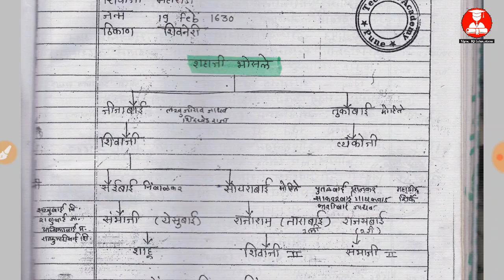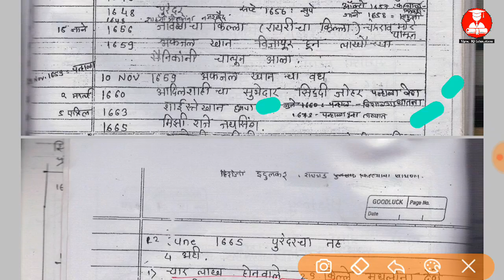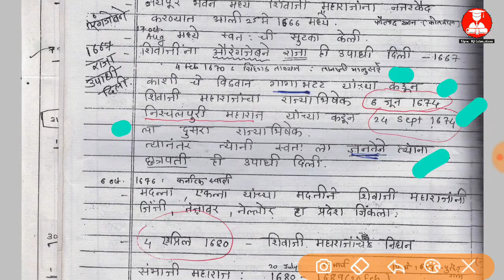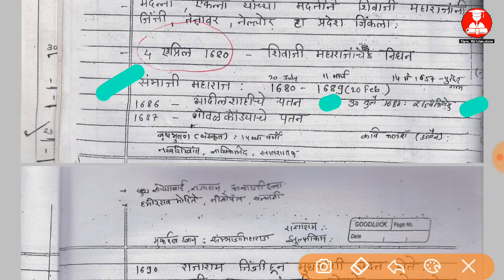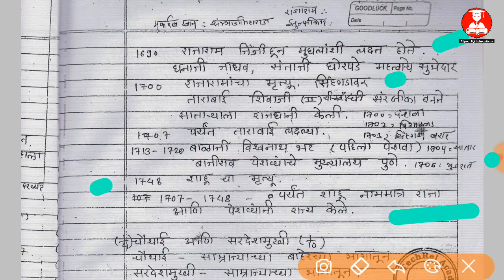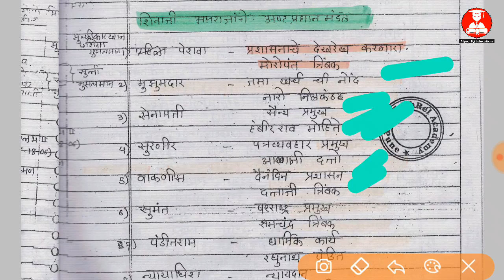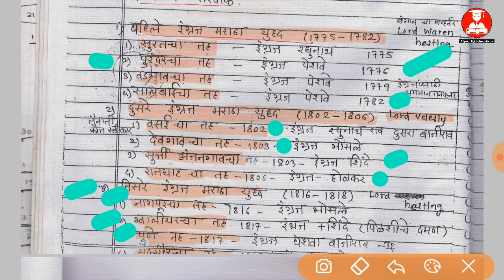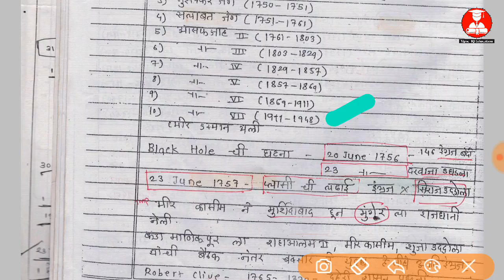संपूर्ण आधुनिक भारताचा इतिहास ॥ mpsc modern history lectures in marathi |Part 1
✔📚✔👉( Best  Sound quality साठी video playback speed हा 1.25X च्या पुढे ठेवा
Video उजव्या कोपऱ्यात वरच्या बाजूने तीन उभे डॉट्स आहेत तेथे जाऊन करा ..Thank you)

मराठा साम्राज्य:
00:00:02  |-   मराठा साम्राज्य
00:06:57  |-   मराठा साम्राज्य कर एक चौथाई व सरदेशमुखी
00:07:56  |-   मराठा साम्राज्य शासक लिस्ट
00:10:19  |-   मराठा महासंघ list
00:11:37   |-  छ.शिवाजी महाराज अष्ट प्रधान मंडळ
00:15:17  |-   8 प्रमुख तह ( इंग्रज व मराठा मधील )(1775 ते 1782 )काळातील

अवध शासक:
00:17:28  |-  अवध व बंगाल शासक list (1700 ते 1765 पर्यंत वंशावळी )

निजामशाही शासक:
00:19:57  |-   निजाम वंशावळी (हैद्राबाद )

उत्तर मुघल:
00:22:01  |-  उत्तर मुघल काळ  (1707 पासून सुरू )
00:23:44  |-  उत्तर मुघल वंशावळी
00:25:57  |-  बहादूर शाह प्रथम (1707 सुरू ) (1707 ते 1712 )
00:27:47  |-  जहांदरशाह (1712 ते 1713 )- लंपट मूर्ख म्हणत
00:29:24  |-  सय्यद बंधू आगमन (हिंदुस्थानी गटाचे ) मुघल मधील
00:31:29  |-  फरुखसियर (1713 ते 1719),
           - मुहंमद शाह (1719 ते 1748 )

चिनकिलीज खान:
00:35:00  |-  चिनकिलीज खान (  हैद्राबाद निजाम स्थापना 1724 ) मध्ये

आक्रमणे :
00:38:02  |-  नादिरशाह आक्रमण ( 1739) आक्रमण व दिल्ली आक्रमण (सादत खान ने आमंत्रण व स्वतः घाबरून विष पिऊन मेला.
00:40:50  |-  अहमदशाह अब्दाली (1748) आक्रमण
00:42:21  |-  पानिपत 3 रे युद्ध  (मराठा व अब्दाली) (1761 )

00:43:27  |-  अहमदशाह (मुघल कालखंड )(1748 ते 1754)
00:44:25  |-  आलमगीर द्वितीय (1754 ते 1759)
00:45:44  |-  शाह आलम द्वितीय (1759 ते 1806 )
00:47:38  |-  इंग्रजांच्या ( ई.1803 ) मध्ये दिल्ली हातात आली.
00:49:00  |-  अकबर द्वितीय (1806 ते 1837)
00:49:55  |-  इंग्रजांकडून पेन्शन स्वीकारणारा प्रथम मुघल शासक
00:50:23  |-  बहादूर शाह द्वितीय (1837 ते 1862)

प्रांत्तीय राज्य स्थापना:
00:53:31  |-  प्रांत्तीय स्वायत्ता राज्ये स्थापना
(हैद्राबाद,अवध,कर्नाटक,राजपूत,म्हैसूर,पंजाब ,बंगाल)

हैद्राबाद:
00:53:40  |-  हैद्राबाद राज्य - चीनकिलीज खान (निजाम मुलक्) 1724 मध्ये

अवध:
00:58:02  |-  अवध राज्य स्थापना (1722)
01:00:30  |-  सादतखान कोण होता (अवध चा)
01:01:27  |-  सफर जंग (अवध चा)

कर्नाटक:
01:04:14  |-  कर्नाटक राज्य (स्वायत्ता ) (1720 सुरू)( सादुलला खान)
01:05:12  |-  दोस्त अली (कर्नाटक)
01:06:27  |-  राजपूत राज्य ( रोहेलखंड व भरतपूर)
01:07:49  |-  म्हैसूर -स्वायत्ता राज्य (नंदराज व देवराज)
01:07:49  |-  हैदरअली व टिपू
01:10:44  |-  हैदरअली दान दिले (म्हैसूर चमुडेश्वरी देवीला )
01:11:15  |-  टिपू सुलतान (सर्व माहिती )
01:13:53  |-  प्रथम (आंग्ल -म्हैसूर युद्ध)1767 ते 1769
01:15:02  |-  द्वितीय (आंग्ल - म्हैसूर युद्ध ) 1780 ते 1784 )
01:18:07  |-  तृतीय (आंग्ल- म्हैसूर युद्ध) ,1790 ते 1792 व श्रीरंगपटंटनम तह 1792
01:20:01 |-  श्रीरंगपटंटनम तह (टिपू हरल्यामुळे टिपूने केला होता) 1792 मध्ये
01:21:10 |-  चतुर्थ (इंग्रज-म्हैसूर युद्ध ) -टिपू मारला गेला( 1799)

पंजाब स्वायत्त राज्य :
01:25:00  |-  पंजाब स्वायत्ता राज्य निर्माण
खालसा पंथ निर्माण माहिती
01:26:47  |-  शीख मिसळ संपूर्ण माहिती 12 मिसळ (राज्ये )
01:28:45  |-  आधुनिक पंजाब निर्माण -राजा रणजित सिंह
01:28:46  |-   राजा रणजित सिंह माहिती
01:38:40  |-  (शीख व जमानशह युद्ध)राजा रणजित सिंह (जमानशह ,चिनाब नदी,12 तोफा परत केल्या,जमानशह खुश (1798 )मध्ये ,लाहोर रणजित सिंह देऊन टाकला .
01:40:19  |-  प्रथम (आंग्ल - शीख युद्ध) 1846 व लाहोर संधी (8 मार्च 1846 )
01:41:22  |-  लाहोर संधी -लाल सिंह हरला मुळे
01:42:35  |-  भैरावलचा तह (22 dec 1846)
01:43:19  |-  गुजरातची लढाई (तोफांची लढाई ) (30 मार्च 1849 )

बंगाल स्वायत्ता राज्य निर्माण (1717) :
01:44:20  |-  बंगाल निर्माण ( मुर्शीदकुली खान 1717 ला
01:45:02  |-  मुर्शीदकुली खान
01:47:00  -  अंधार कोठडी ची घटना